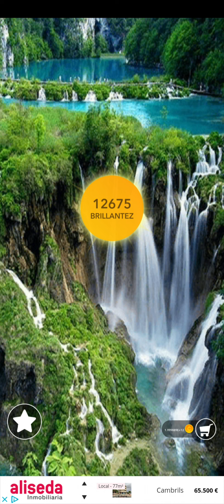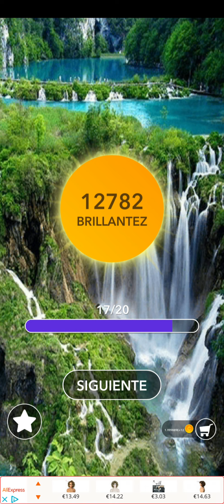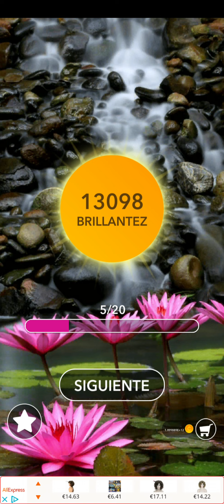Soluciones Word - Nivel 421 - 440 🔡🔡 Suscribete